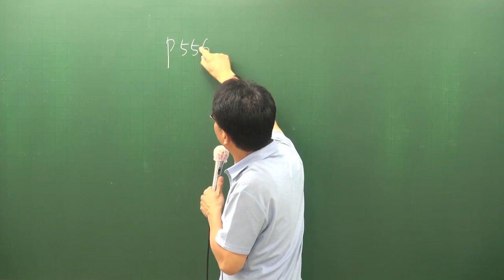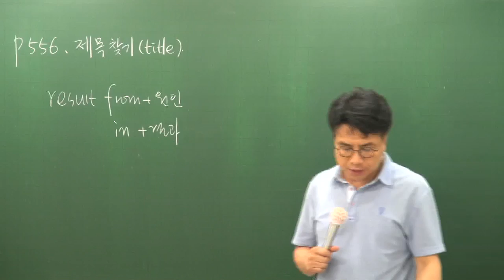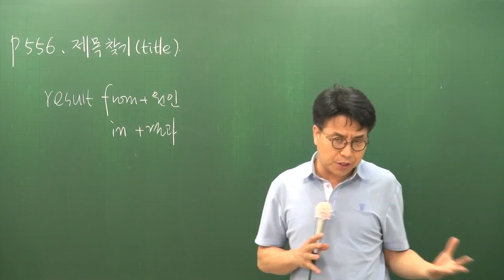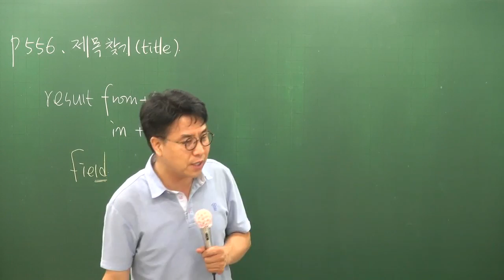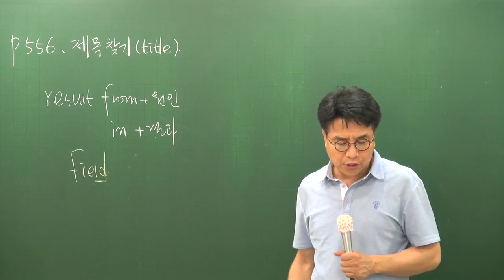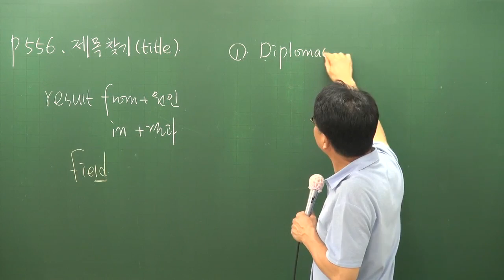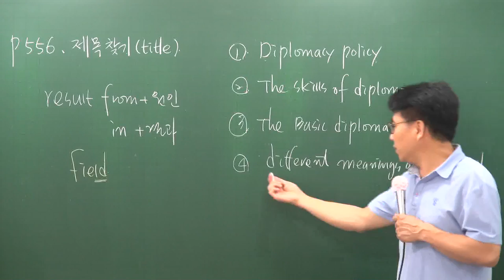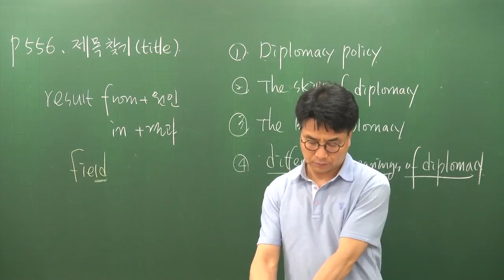[공전무] 공무원 시험대비 공무원 이론과정 영어 45강